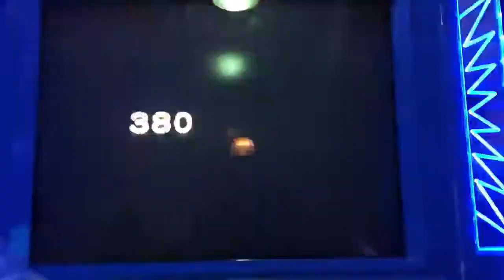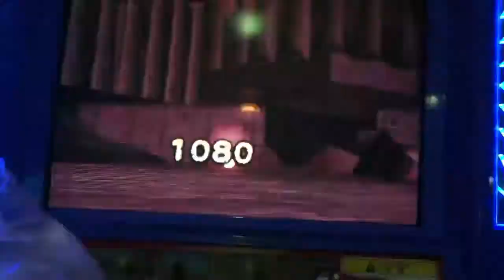Galleon vs Death scorch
Almost seh!!